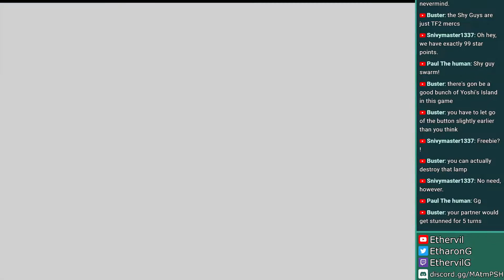Let's Play Paper Mario (N64) - #13: Army Guys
In this episode of my blind Paper Mario (N64) LP, Team Mario recruits a Lil' Sparky into their party, and goes to town against General Guy and his army. Oh, and Peach bakes a cake.

This episode was edited from the morning livestream on May 16th, 2021.

00:00 - Intro / Meeting Watt
06:13 - General Guy and His Crew (Chapter 4 Boss)
12:51 - Chapter 4-5 Intermission

Paper Mario was developed by Intelligent Systems and published by Nintendo.